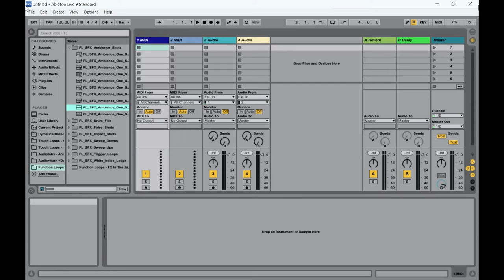FX In The Jar - FREE FX Sample Pack by Function Loops